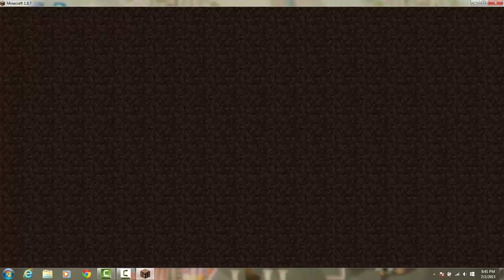Minecraft Build Battle [4]: GG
Minecraft Build battle at Hypixel. Though I lost, it was an amazing game I had a lor of fun. Be sure to like and sub if u like the vids and hope u enjoy it.